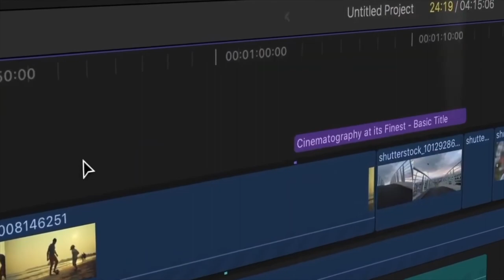Malankara Makkal |EP-12| St. Thomas in Kodungalloor| Dr. Mohan Varghese| Jincy Sam| Blessin Malayil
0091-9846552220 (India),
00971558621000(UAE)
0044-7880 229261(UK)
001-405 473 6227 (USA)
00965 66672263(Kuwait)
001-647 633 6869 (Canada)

**Copyright Statement **
**Copyright Statement **